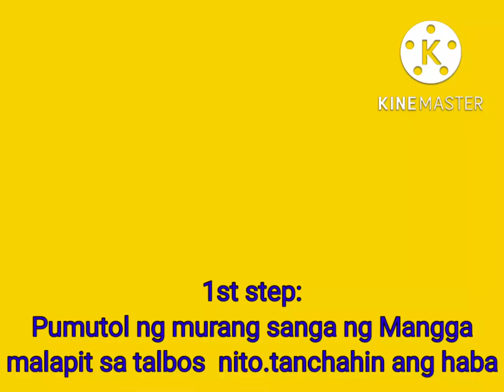VLOG#13: MANGO TREE PROPAGATION USING ONION TECHNIQUE|Frimear Team Vlog| agrifarmvlog 01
FARMING TALKS..
Mango tree propagation using onion technique
gives you an idea and help you better in propagation..

next topic:
mango tree propagation using BANANA